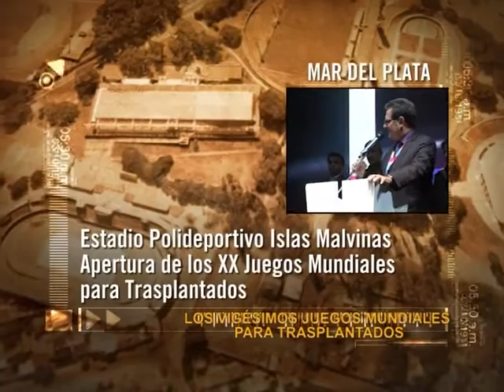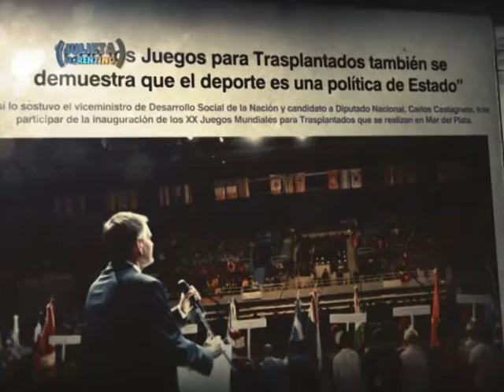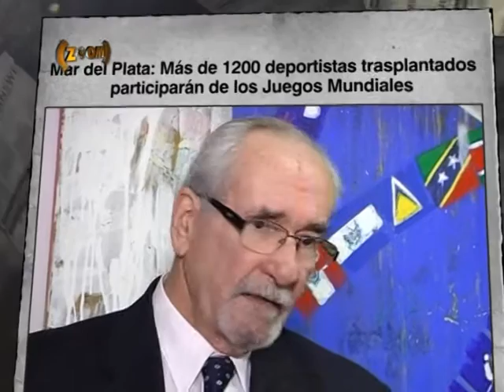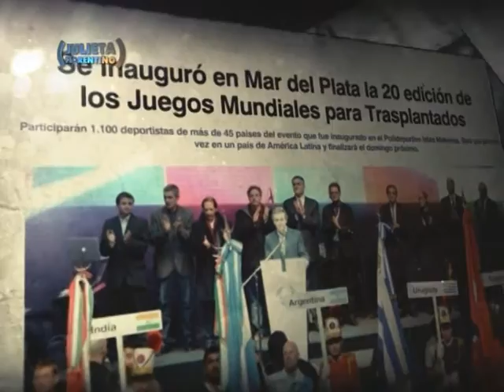ZOOM - XX Juegos Mundiales para Trasplantados Parte 1